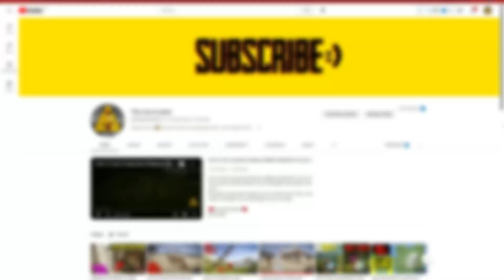I Played Guitar For All AI In Sons Of The Forest And This Was Their Reaction!